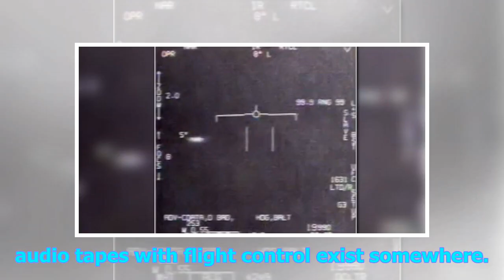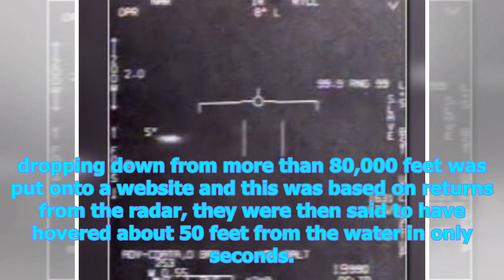News Today | Uss nimitz ufo video intrigues researchers around the world – disclose.tv